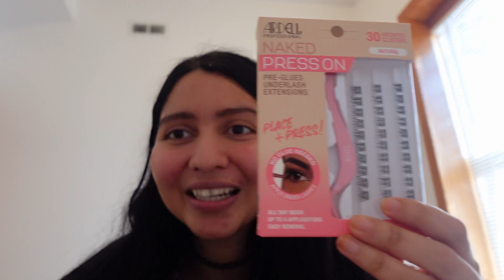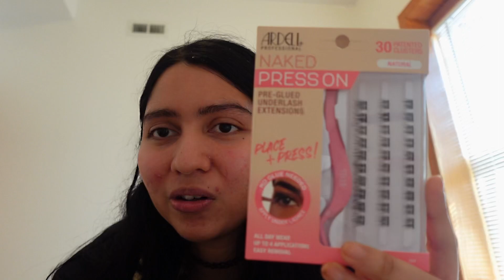Extensiones de 👁️ pestañas desde tu casa así de fácil 🏡🛍️🛒